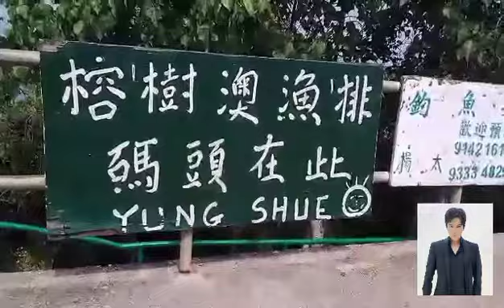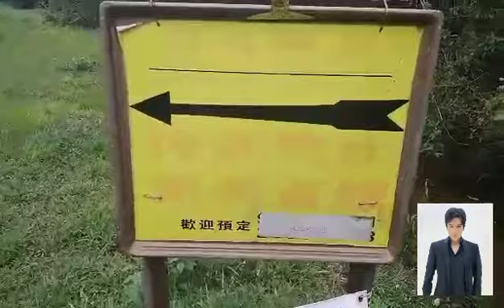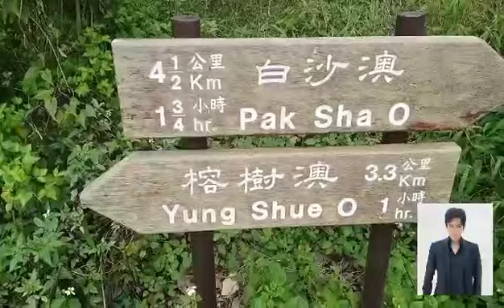MY FIRST TIME TO CLIMB THE MOUNTAIN WITH YUNG SHUE O HIKERS | INDAY TERRY TRAVELLER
Few months ago i joined with the Hikers to Yung Shue O (Chinese: 榕樹澳) is a village of Sai Kung North, in Tai Po District, Hong Kong, located near the shore of Three Fathoms Cove.
it was a great experienced for a life time. from 11 am to 6 pm we walked going up to the beautiful mountain and walked to the edges of the beautiful river then to amazing camp station.
now i decided to share it to you allmy beautiful experienced in this beautifu place away from the city.